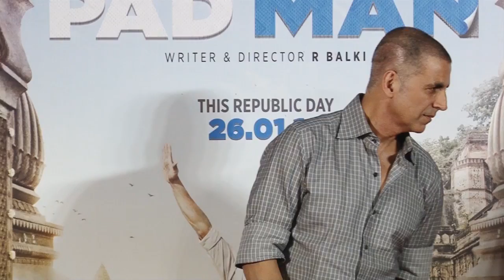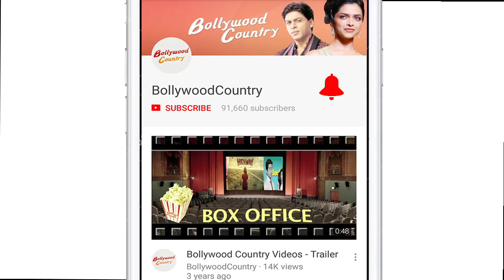Proud to wear Turban in “Kesari” - Akshay Kumar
Actor Akshay Kumar, who is busy with the shoot of his upcoming film "Kesari", says wearing a turban for the role fills him with pride. Akshay attended the trailer launch of the film "Nanak Shah Fakir" in Mumbai.   Earlier, Akshay had shifted the release date of "Pad Man" because of "Padmaavat". Akshay let the controversial "Padmaavat" get a solo release, and now he has stepped in to support "Nanak Shah Fakir". His own film "Kesari" is a war drama based on the Battle of Saragarhi in which an army of 21 Sikhs fought against the Afghans in 1897. It stars Akshay and Parineeti Chopra in the lead roles and is directed by Anurag Singh.